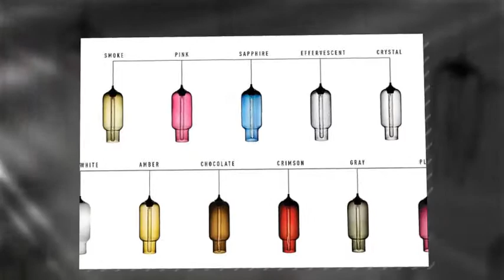Pharos Pendant - Modern Lighting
Niche Modern Pharos Pendants for commercial, retail, architectural, and residential lighting applications.